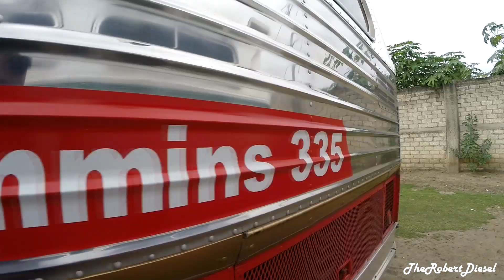Dina Olímpico con Cummins 335 en la 3ra Expobusologos Gdl.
Autobus Dina Olímpico con motor cummins 335 en excelentes condiciones que se pudieron apreciar en la pasada 3ra Expobusologos Gdl.